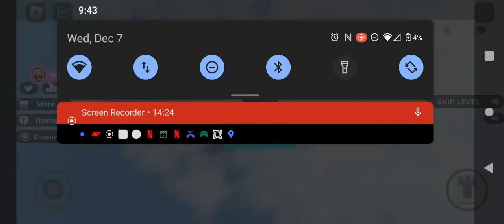Let's Do This (Again)!!!! Roblox Speed Run 4 Level 4 To Level 20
Alright It's Time To Almost Finish This Dimension In Speed Run 4